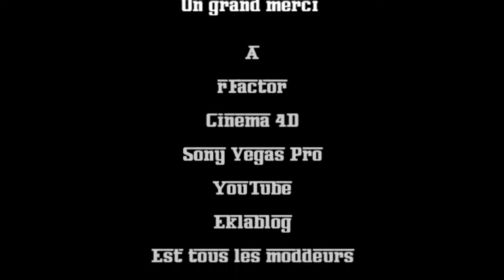Jordan E198 - Mugen-Honda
rFactor
Mod F1 1998
Jordan E198
Mugen-Honda MF-301 HC
Ralf Schumacher